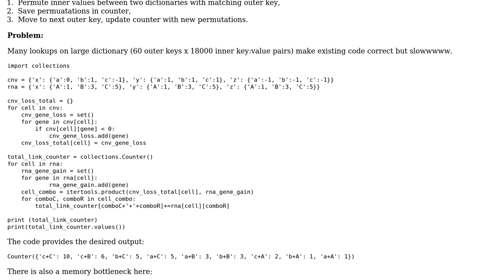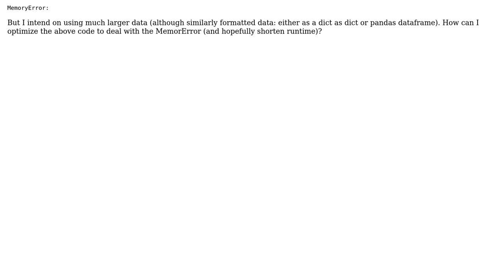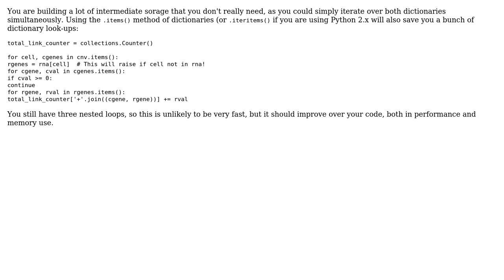Code Review: Permute and count between nested dictionaries (2 Solutions!!)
Code Review: Permute and count between nested dictionaries

With thanks & praise to God, and with thanks to the many people who have made this project possible! | Content (except music & images) licensed under CC BY-SA | Music | Images & others | With thanks to user Thomas Matthew user Jaime user Brent Washburne and the Stack Exchange Network Trademarks are property of their respective owners. You are responsible for your own actions.